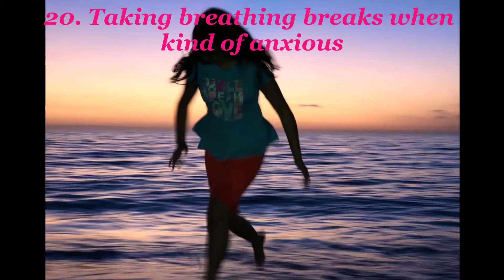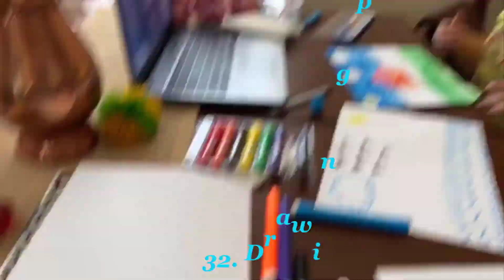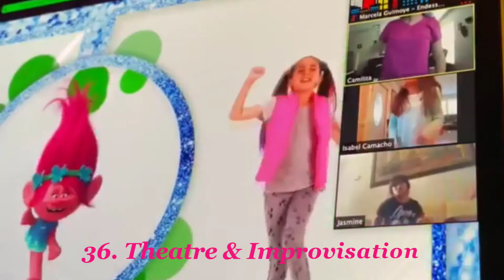💙 50 Fun Kid Activities To Stay Busy During The Quarantine 💙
50 fun activities I've been doing to stay safe & busy during the Covid-19 quarantine. Listed over photos, videos and a mashup version I made of "Every Breath You Take/Stand By Me".
*Music/mashup by: Kamila

50 THINGS I'VE BEEN DOING TO STAY ENTERTAINED SAFE & BUSY AT HOME:
1. Getting up ready for an awesome day
2. Daily stretching & YOGA
3. Launching a Youtube Channel
4. Recording some music
5. Playing & practicing a lot of music
6. Having "Would You Rather" hangouts
7. Long relaxing bubble baths
8. "Scavenger Hunt" playgroups
9. Learning tongue twisters & speech therapy
10. Watching movies online
11. Doing some healthy baking
12. Playing games online
13. HAVING A VIRTUAL BIRTHDAY CELEBRATION PARTY !!!
14. Facetime friends and family
15. Exploring new musical instruments
16. Summer school classes online
17. Music Production class
18. Cognitive intensive training
19. Getting out in the nature
20. Taking breathing breaks when feeling kind of anxious
21. Making nutritional pastries & cooking
22. Shooting music videos
23. Chillin' down in my groovy (sensory) room
24. Zoomba (Zoom+Zumba=Zoomba) & aerobics
25. Jogging in (virtual) Paris, Rome, NYC, etc... (I miss traveling)
26. Ballet & Disney dancing groups
27- Cardio & exercising
28. Goal-Setting workshops
29. Room & wardrobe reorganizing
30. Laughing and jumping (... a lot)
31. Arts and crafts online group
32. Drawing playgroups
33. Clay sculpting classes
34. Painting workshops
35. Music playgroups
36. Theater & Improvisation playgroups
37. Music therapy
38. Wearing many hats (and headwear)
39. Practicing breathing & meditation
40. Making rainsticks (and other DIY's)
41. Creative writing + social stories
42. Cool science experiments
43. Applied math tutoring
44. Artistic nails painting
45. Doing online shopping
46. Learning new words in different languages
47. Discovering new music online
48. Playing & having fun with pets
49. Social skills immersive role-playing
50. Going to bed with happy thoughts from head to toes  😊

*Every Breath You Take (Sting)